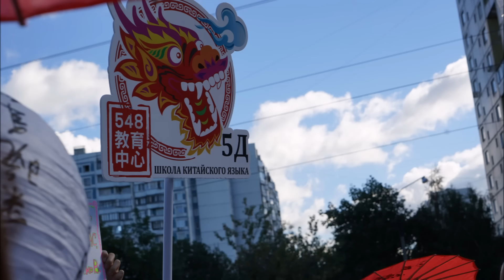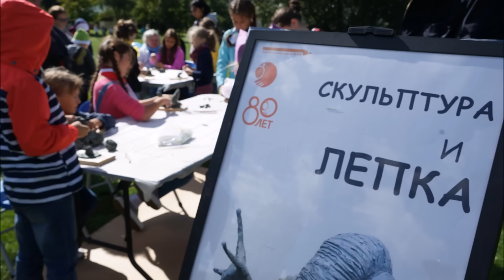548 1Sep2016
548 школа г. Москвы, 1 сентября 2016 года. Парад в честь 80-летия.